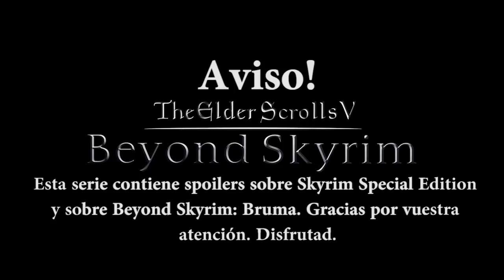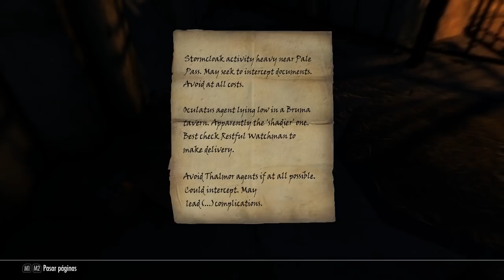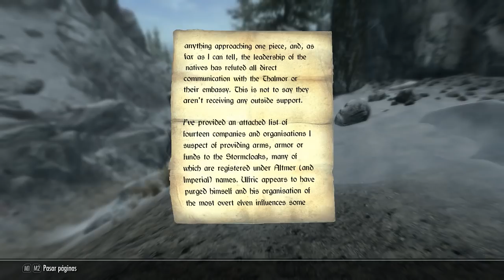TRATOS IMPERIALES- Beyond Skyrim: Bruma #16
Aquí otro video de esta serie! Disfrutad :D